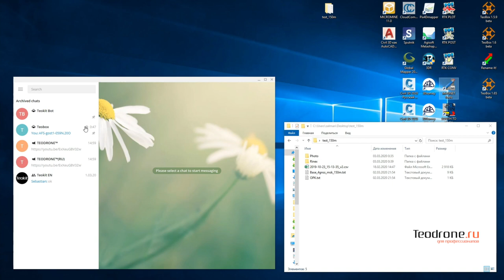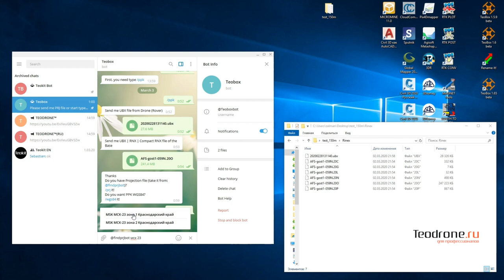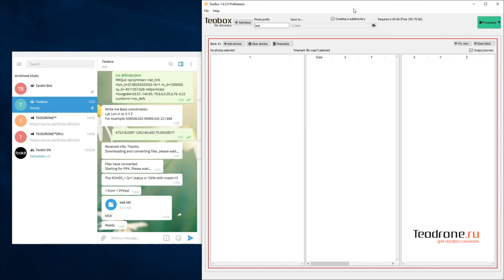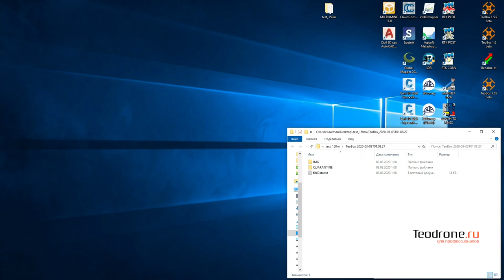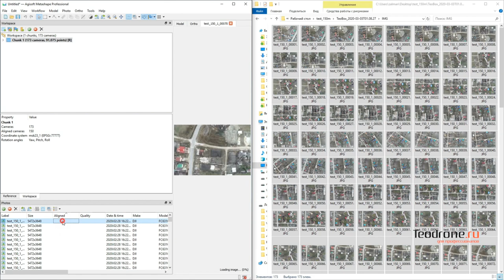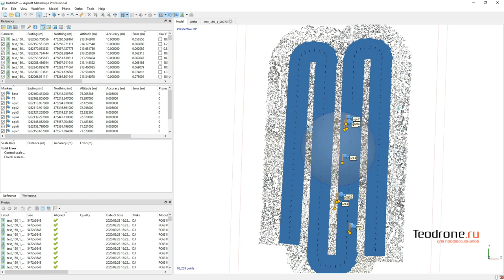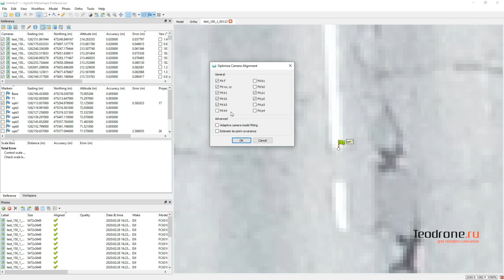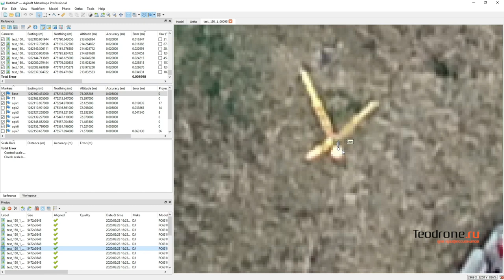Пример обработки данных с БПЛА Teodrone. Videos about TEODRONE data processing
Показаны основные этапы обработки данных с БПЛА Teodrone
2) программа Teobox - сопоставление координат и снимков + учет наклона коптера в момент фотографирования (смещение координат от фазового центра антенны до центра фотографирования с учетом наклона коптера).
3) загрузка данных в Agisoft Metashape, запуск обработки и контроль полученной точности.

Если у вас есть вопросы по технике DJI - добавляйтесь в наш чат в Telegram - @djisecret

Первый в мире серийный квадрокоптер для геодезии с модулем синхронизации AShot - Teodrone.
- услуги аэрофотосъемки для геодезии, горного дела, изысканий с БПЛА.
- модернизации квадрокоптеров DJI Phantom 4 adv\pro\prov2 до PPK дрона.
- устранение compass error у коптеров DJI.